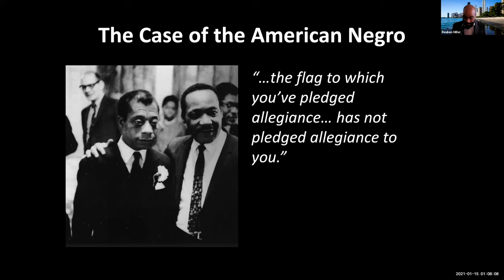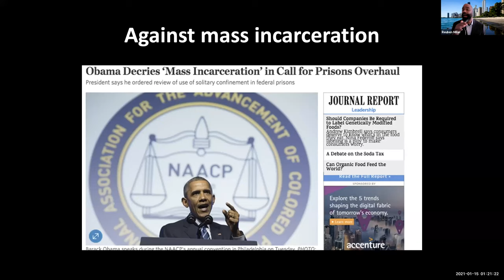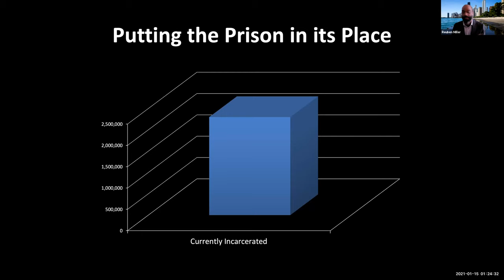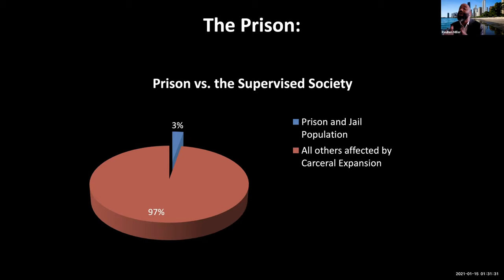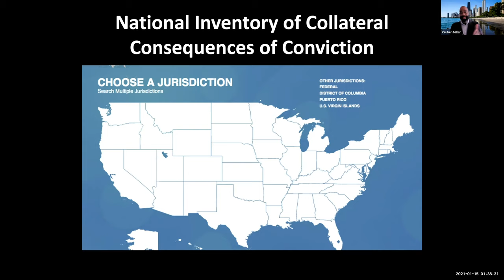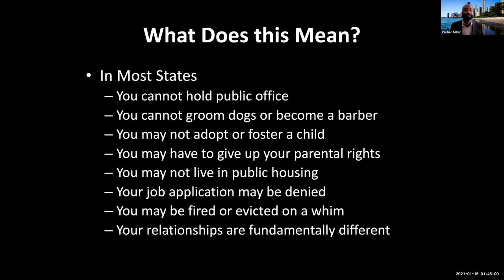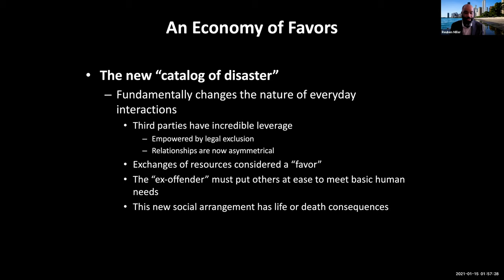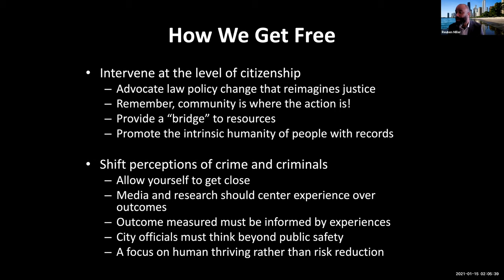Criminal Justice and Housing by Prof. Reuben Miller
University of Chicago School of Social Work Prof. Reuben Miller presented on criminal justice and housing.